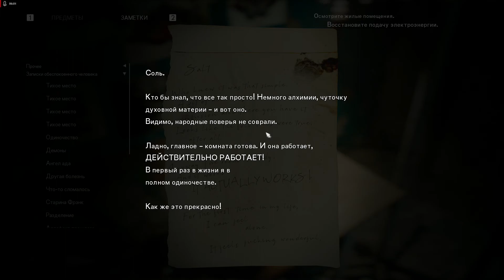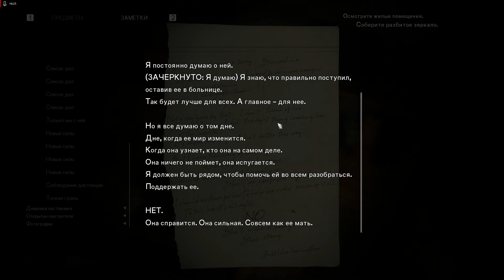The Medium (12)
Продолжение любительского прохождения в стиле "для себя" с последующей выкладкой на Ютуб.